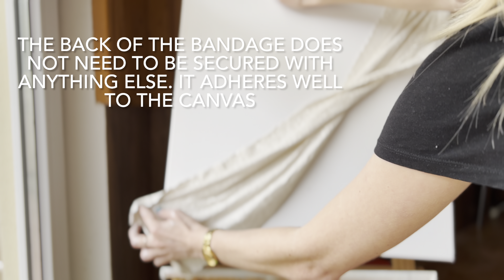GORGEOUS GOLD TEXTURE PAINTING | 3D WALL ART TUTORIAL | SCULPTURE PAINTING ON CANVAS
Hi guys! I suggest you to watch my new tutorial on how to create texture painting. There is a lot of gold in this video. I fell in love with this blue!
Write in the comments what you use as gold for paintings.
All material in the attached comment.